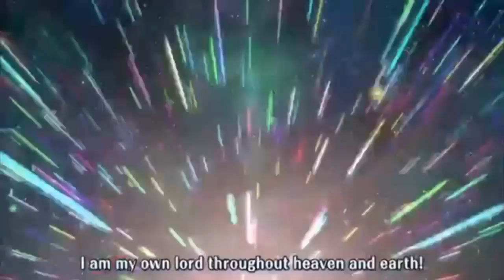Supremacy Black Dragon, Aurageyser Doomed | Full | Cardfight Vanguard G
Supremacy Black Dragon, Aurageyser Doomed
[Stride] (Released when both players' vanguards are grade 3 or greater!)-Stride Step-[Choose one or more cards with the sum of their grades being 3 or greater from your hand, and discard them] Stride this card on your (VC) from face down.
[ACT](VC)[1/Turn]:[Counter Blast (1) & Choose a face down card named "Supremacy Black Dragon, Aurageyser Dragon" from your G zone, turn it face up, choose three of your rear-guards, and retire them] Reveal two cards from the top of your deck. For each grade 1 or less card revealed with this effect, choose one of your opponent's rear-guards and retire it. Put the cards revealed with this effect into your hand. If the number of face up cards named "Supremacy Black Dragon, Aurageyser Dragon" in your G zone is three or more, this unit gets [Critical]+1 until end of turn.